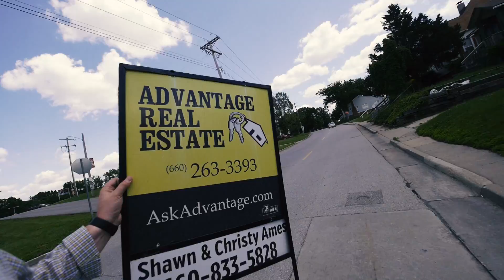:0038: Last Full Day of School & Fatality Car Accident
Today was Kalli & Maddi's last full day of school.  Maddi will really miss her 1st grade teacher.  Shawn & Christy listed a house and Kalli had softball practice.  Then Christy shows a photo from her fatality car collision.